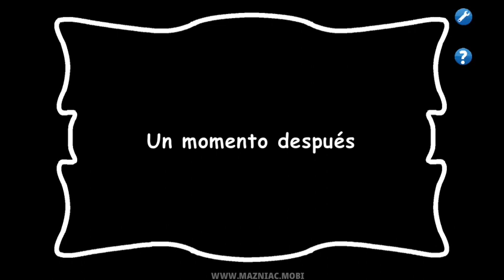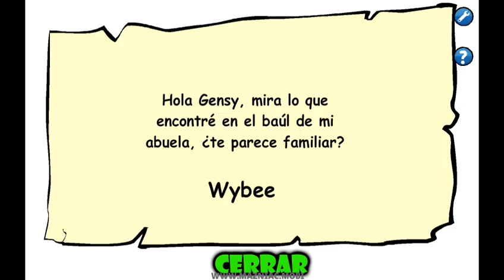GERALDINE Y LA PUERTA PEQUEÑA!!! - INKANGAMES - CAPITULO# 4 FINAL - 🔴DIRECTO